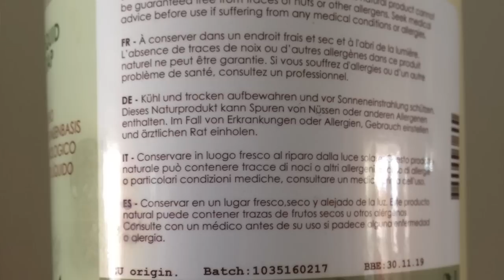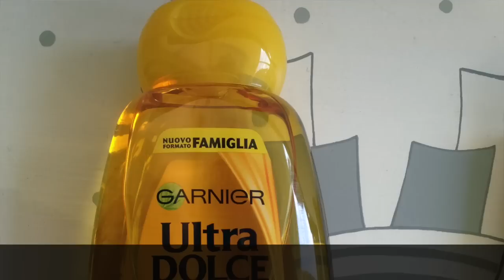как отрастить волосы - только 2 средства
как отрастить волосы - очень просто, подождать года 3. использовать неагрессивный шампунь и хороший кондиционер, подравнивать длину раз в год.